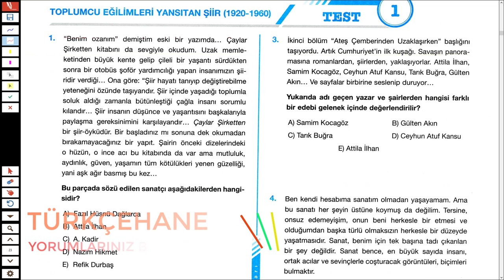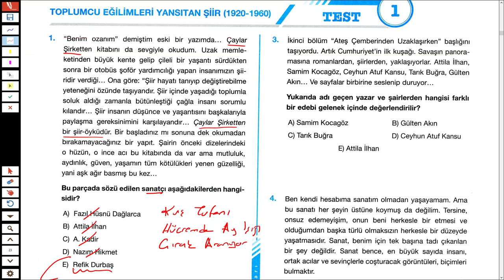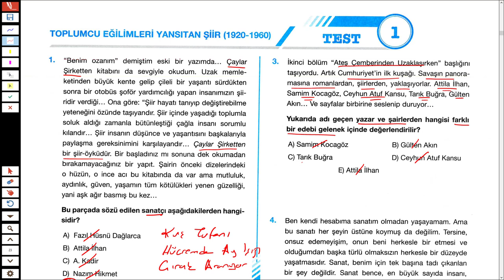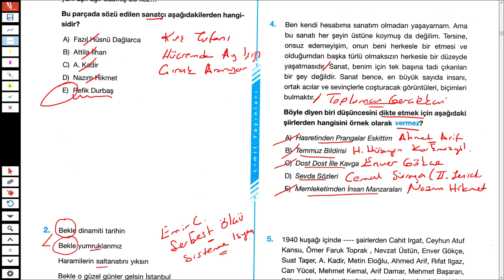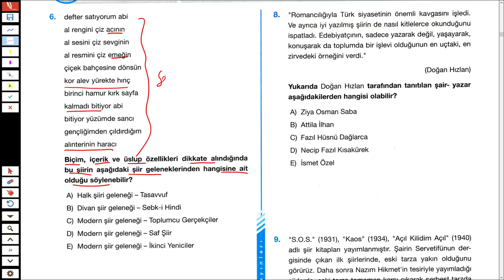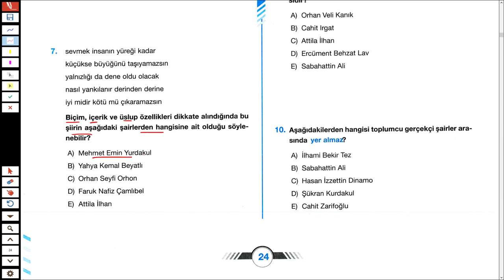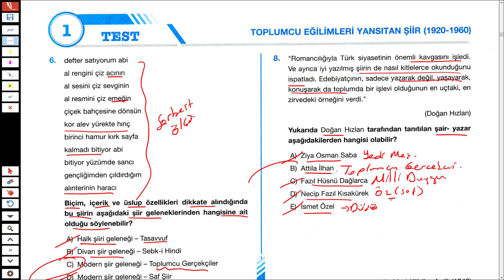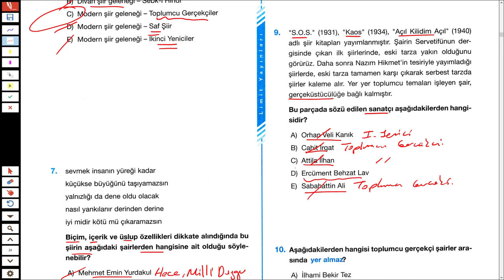LİMİT YAYINLARI - CUMHURİYET DÖN. TÜRK EDEB. SB - TOPLUMCU EĞİLİMLERİ YANSITAN ŞİİR 01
LİMİT YAYINLARI - CUMHURİYET DÖN. TÜRK EDEB. SB - YEDİ MEŞALECİLER 01 - TÜRKÇEHANE

2020TAYFA ve 2020TAYFAÇALIŞIYOR Sizler için Türkiye'nin en kaliteli ve seçkin yayınlarından biri olan LİMİT LİMİTYAYINLARI LİMİTCUMHURİYETDÖNEMİTÜRKEDEBİYATISORUBANKASI ndan toplumcugerçekçiler 'le ilgili sorular çözdüm.

İyi seyirler...